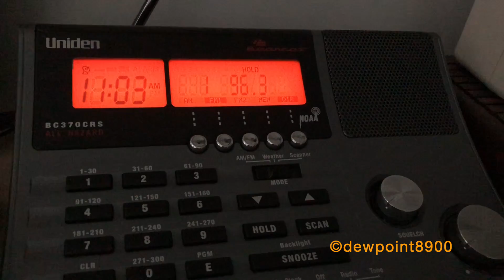IPAWS Required Weekly Test (7/12/21)